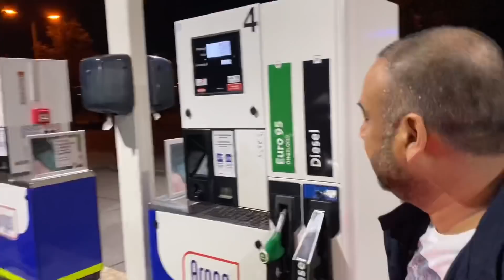Aaj ka vlogs with chota bhai iftar party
Aaj ka vlogs with fakher